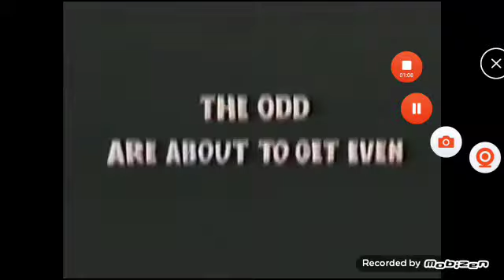Open Season (2006) Trailer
**1-50 VIDEOS TODAY**